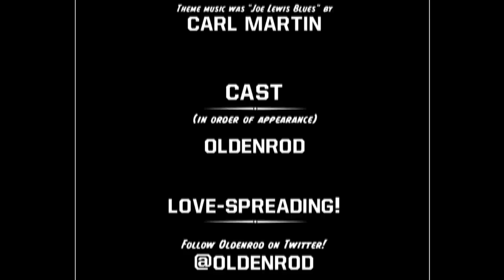Oldenrod - Can I Answer My Phone at a Funeral?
Your angry old man of tech answers that most immortal of etiquette questions, "Can I Answer My Phone at a Funeral?"